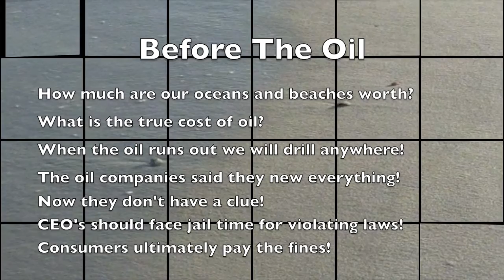Perdido Key Florida Beaches - Before the oil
Before the oil - I wanted to capture video of our beautiful beaches before the oil showed up. I am really mad at the oil companies, they have always told us they new what to do in case of trouble - and they lied to us!